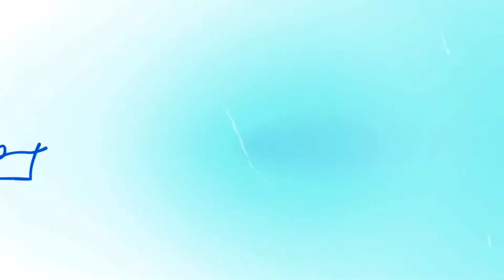Caris Chats: Self love & Self worth with ARK Beauty CEO - Adron Nanungi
Caris Chats: Self love and Self worth with ARK Beauty

I’ll be reviewing activities and food on this channel.

New video out every other Tuesday.